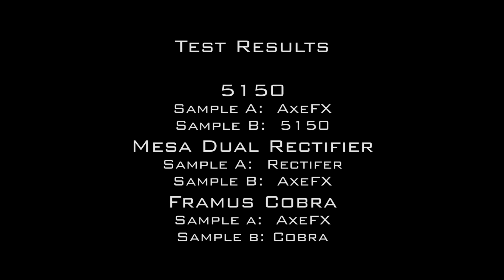AxeFx II vs The Real Deal - an honest shootout.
Musicians say the dumbest things.  I HAVE PROOF!